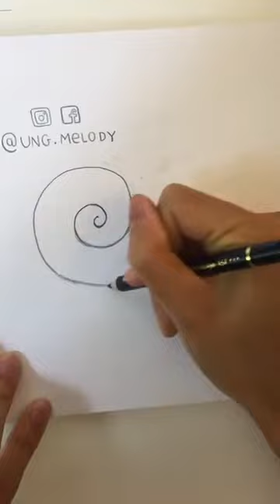Live Series: Mélody Ung (02/07/2020)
6th edition of the Alliance Française Live Series with French illustrator & cartoonist Mélody Ung